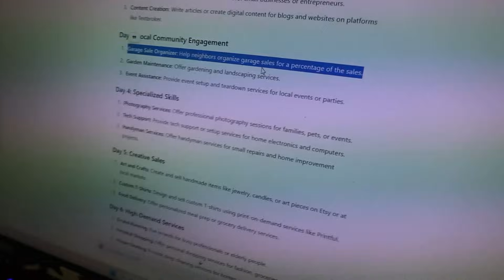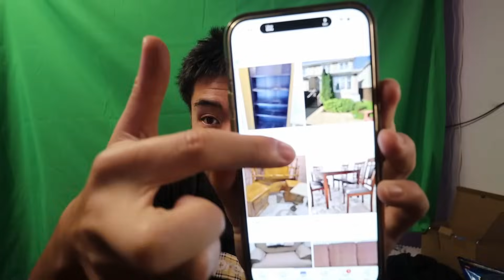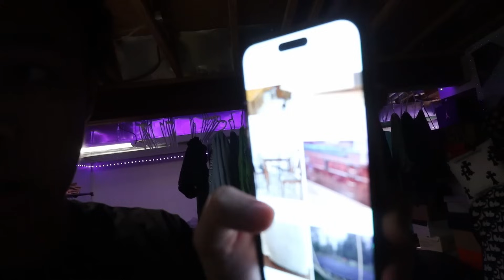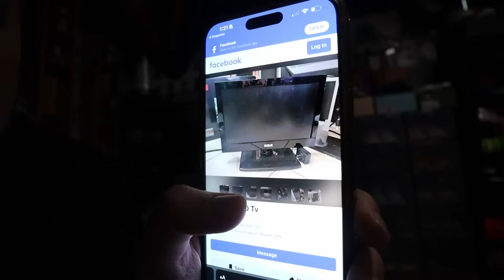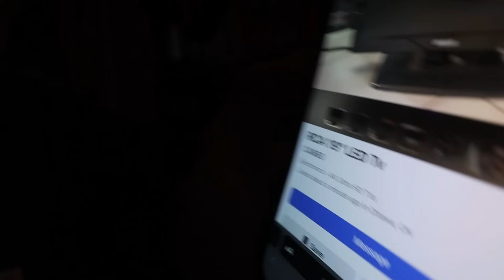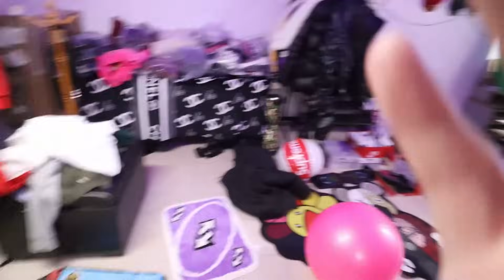Turning $0-$10,000 In A Week - Day 1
This is day 1 of the '$0-$10,000 In A Week Challenge' , got 6 more uploads with new money methods every day!!

ANDY LE
3781 Strandherd
Ottawa, ON, K2J 5B1